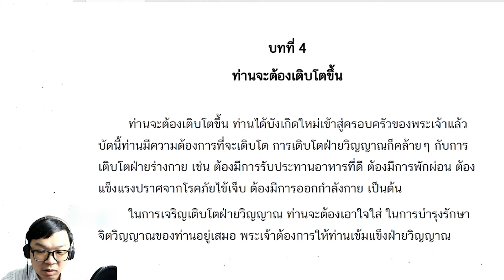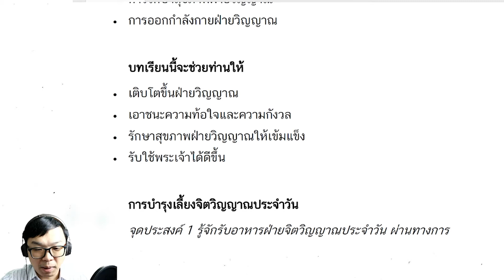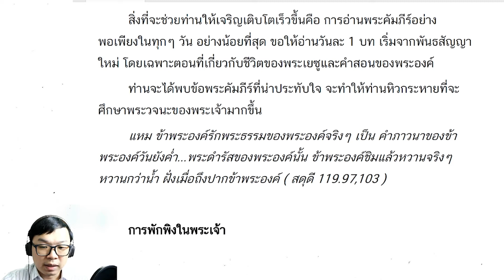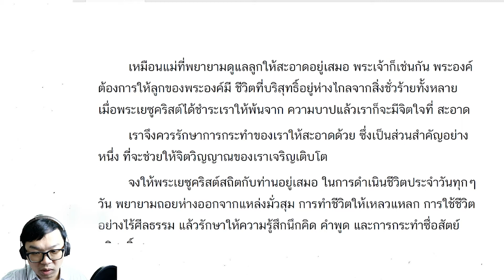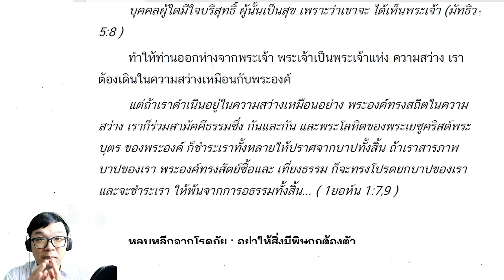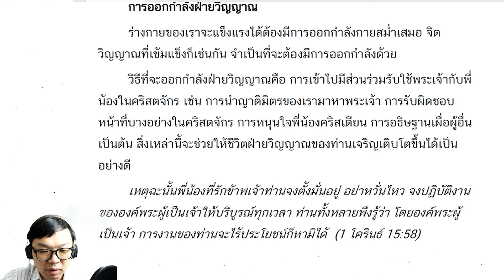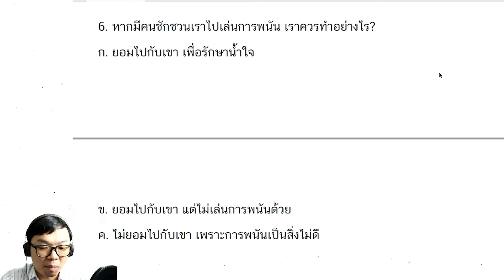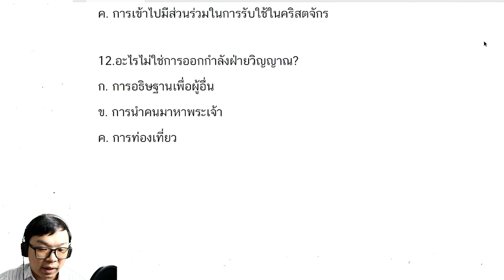ᶜᶜ บทที่ 4 ท่านจะต้องเติบโตขึ้น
ᶜᶜ Subtitle Thai/English